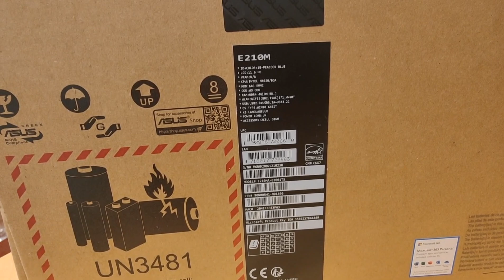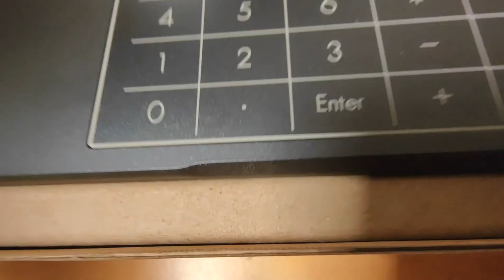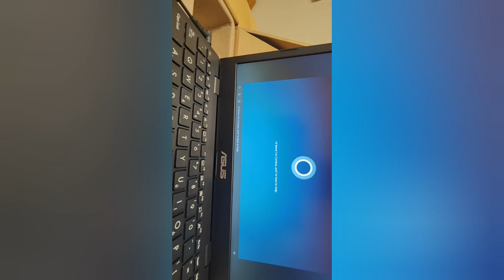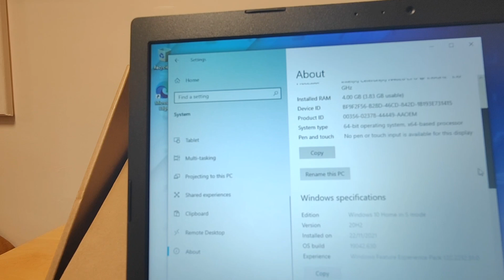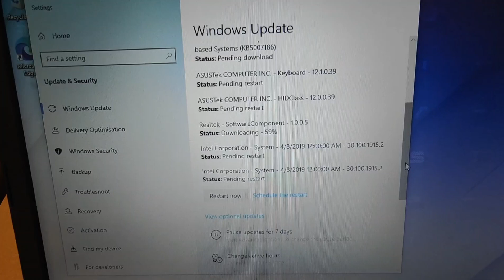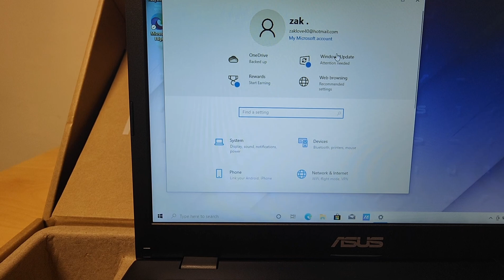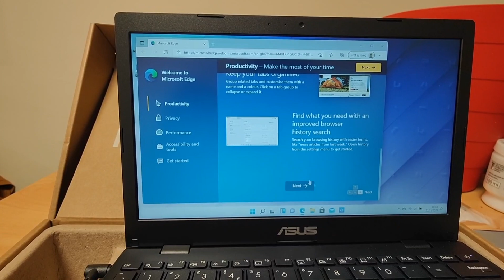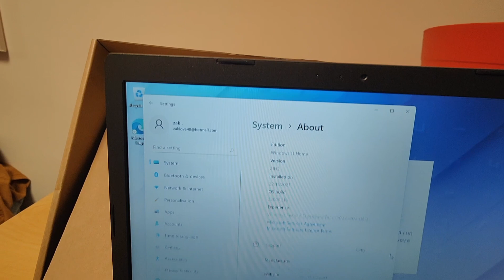asus E210MA unboxing and upgrading to Windows 11